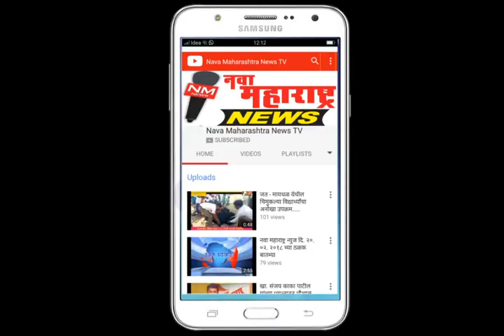ननदी :हालसिद्धनाथ यात्रा २ व ३ नोव्हेंबर रोजी होणार :नवा महाराष्ट्र न्यूज